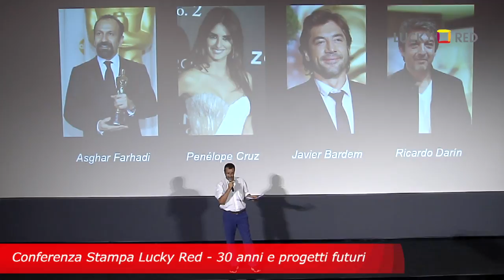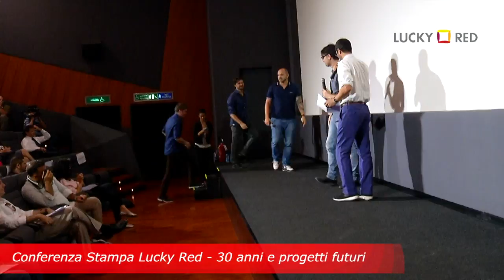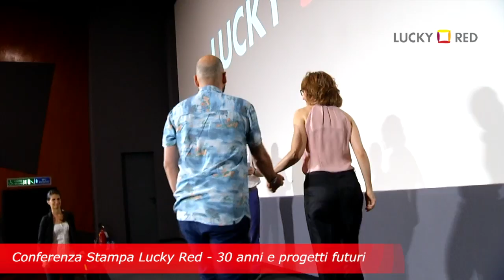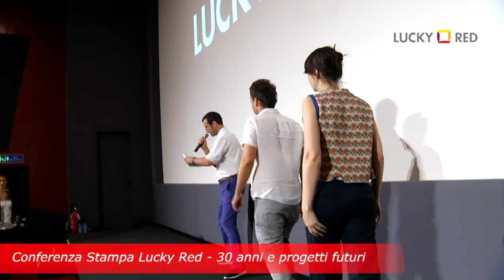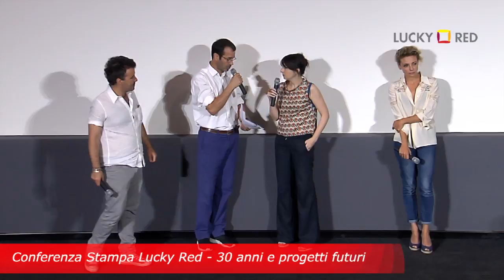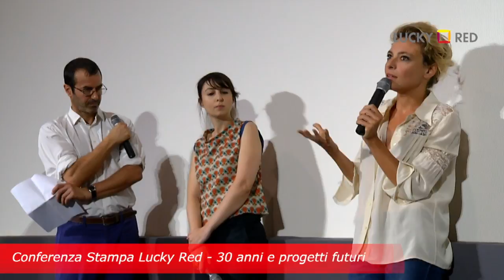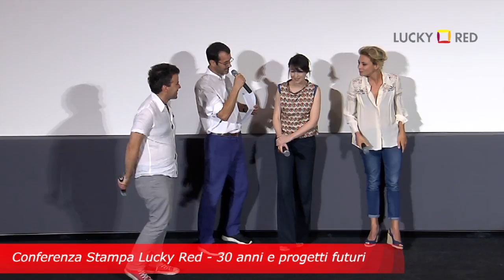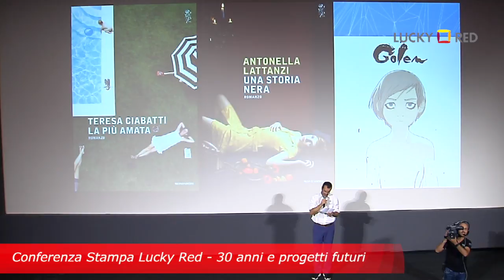Lucky Red: 30 anni di storia nel cinema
30 anni di storia nel cinema: Andrea Occhipinti fa un bilancio dei primi tre decenni di Lucky Red e presenta le prossime sfide, tra distribuzione e produzione.

Con lui sul palco tanti ospiti speciali: Paola Cortellesi, Jasmine Trinca, i registi Gabriele Mainetti, Jacopo Rondinelli, Alessio Cremonini, gli sceneggiatori Lisa Nur Sultan, Nicola Guaglianone e Francesco Piccolo, i co-produttori Fabio Guaglione e Fabio Resinaro.

Segui Lucky Red!